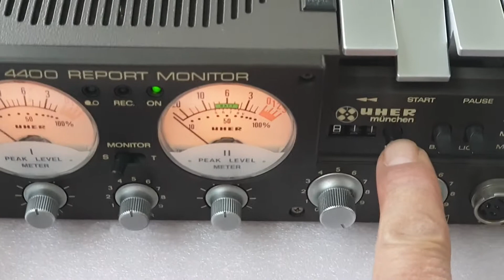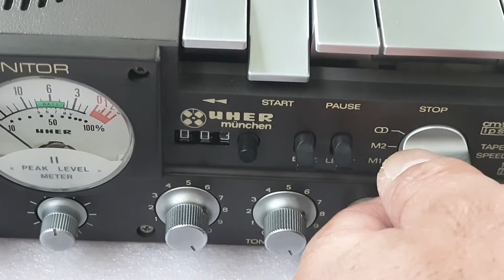UHER 4400 REPORT MONITOR VERKAUFT#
Einen kurze videoaufnahme von einer UHER 4400 Report Monitor